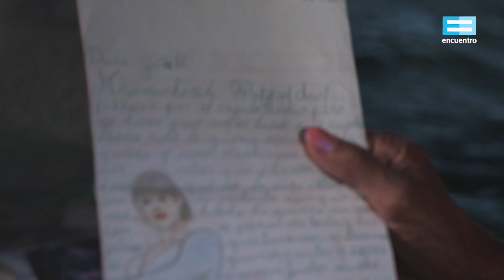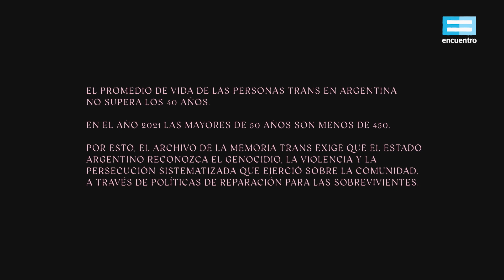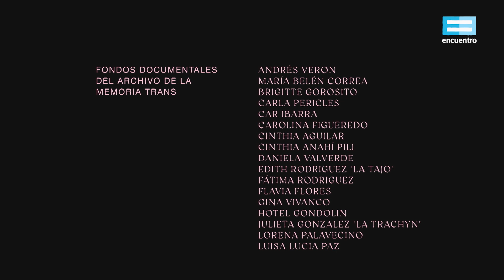Archivo de la memoria trans: Besos - Canal Encuentro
Edith es trans, tiene 59 años. Mientras abre una caja con recuerdos, nos cuenta la historia de un gran amor, diferente a todos los demás. Dice que, como toda historia de amor travesti, fue triste; pero, a diferencia de la mayoría, esta tuvo un final feliz. Edith se enamoró de otra chica trans; la relación más profunda de su vida un día se terminó y la dejó con el corazón roto, pero pasaron los años y aquella chica tuvo una hija. Hoy Edith es la madrina de la niña, y ella es lo más importante de su vida A través de su historia, reflexiona sobre el lugar del amor en la vida de las chicas trans.